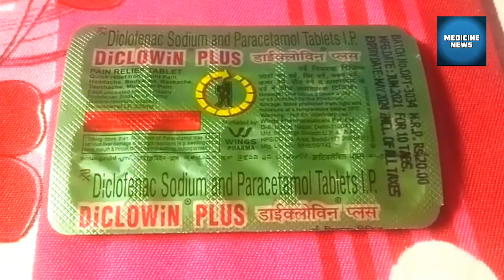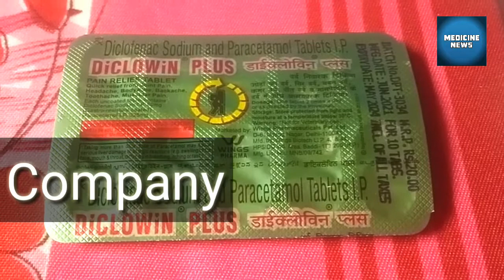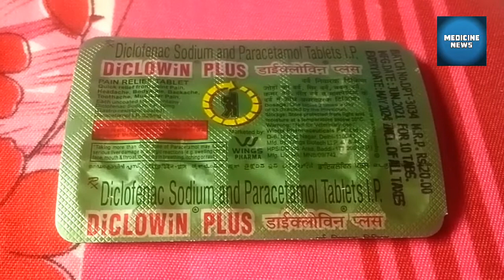Diclowin Plus Tablet Uses Side Effects Composition Dosage Price/By Medicine Informar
Uses. Headache pain

Composition Diclofenac Sodium And Paracetamol
Company Wings Pharmaceuticala pvt ltd
Uses 1/2time day
MRP 20